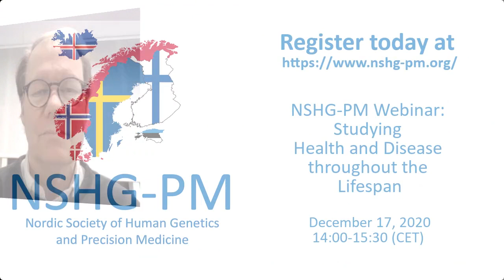NSHG-PM December 2020 Webinar: Studying Health and Disease Throughout the Lifespan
The 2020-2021 NSHG-PM webinar series continues on December 17, 2020, 14:00-15:30 (CET) with a seminar by Søren Brunak of the Novo Nordisk Foundation Center for Protein Research at the University of Copenhagen, titled "Longitudinal Phenotypes at Population Scale."

Brunak will be joined for discussion by Lili Milani from the Estonian Genome Center, Pål Njølstad from the University of Bergen, and Kári Stefásson from deCODE genetics. Attendees are encouraged to pose questions and make comments.

Register now to reserve your spot.